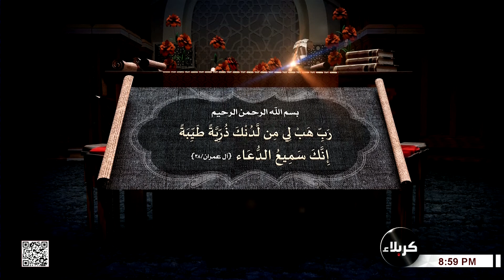إن أردت الذرية الطيبة فقل - رب هب لي من لدنك ذرية طيبة إنك سميع الدعاء